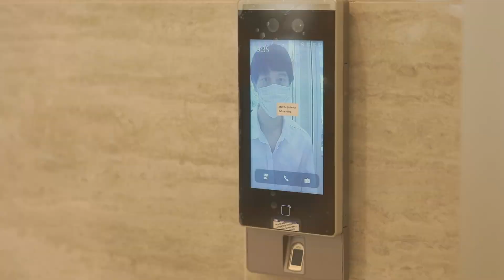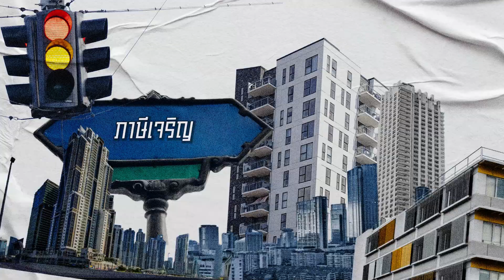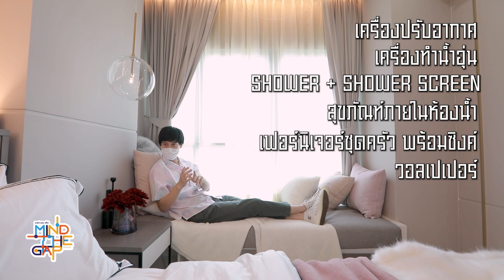MIND THE GAP EP.13 : แก๊ป ธนเวทย์ พาไปรีวิวคอนโดทำเลดี ใกล้รถไฟฟ้า ศุภาลัย เวอเรนด้า สถานีภาษีเจริญ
ในยุคที่ต้องใช้เวลาส่วนใหญ่อยู่กับบ้าน อะไรจะสำคัญไปกว่าความสะดวกสบาย แล้วถ้า MIND THE GAP จะบอกว่า SUPALAI VERANDA สถานีภาษีเจริญ คือคอนโดที่รวบรวมทุกอย่างที่เป็น LIFESTYLE และความสบายของคนยุคนี้เอาไว้ในที่เดียวจบครบทุกอย่าง ใครจะไม่กดเข้าไปพิสูจน์ให้เห็นกับตากันบ้าง จริงไหม? คลิกเลยๆ พี่แก๊ปคนคุ้นเคยรออยู่

ศุภาลัย เวอเรนด้า สถานีภาษีเจริญ
เริ่ม 1.98 ล้านบาท

📲สอบถามรายละเอียดผ่าน LINE OA